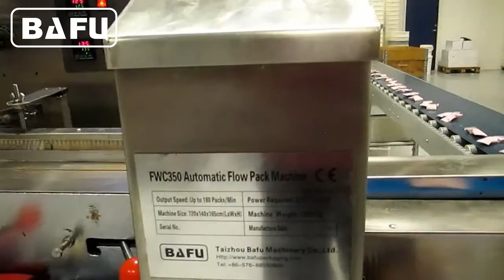horizontal packaging machine,horizontal flow pack machine, pillow packaging machine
FWC350 high speed flow wrapper with in-line feeder for the automatic feeding and wrapping of small and medium sized products, like small confectionery, chocolate bar, cookies, cake etc. The machine will automatically arrange products into a single file before automatically feeding them into the wrapping section. The machine will wrap at 300-500 wraps per minute and will speed up and slow down to the speed of the production machines feeding it.